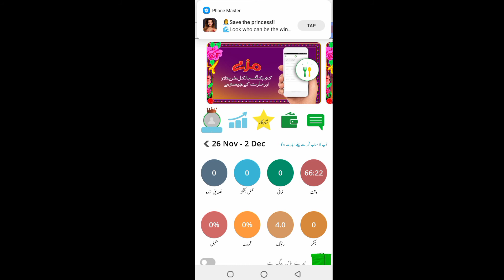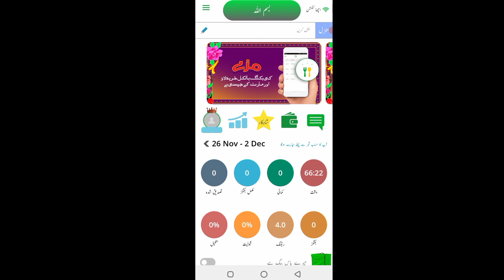اگر آپ رائیڈ اسٹارٹ کرنا بھول جاتے ہیں تو اس صورت میں کیا کرنا چاہیے